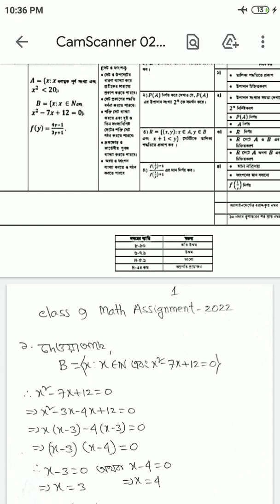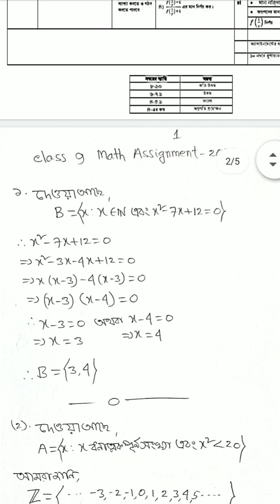Class 9 Math Assignment 2022 1st Week,Class 9 1st Week Assignment Solution 2022,Class 9 Assignment